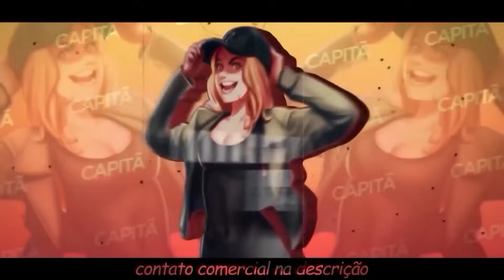AVATAR LIVE ACTION DA ZOEIRA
SÉRIE USADA:

00:00 Avatar série Netflix

MÚSICAS USADAS:

final de vídeo In My Heart